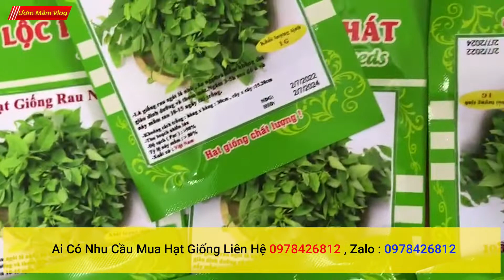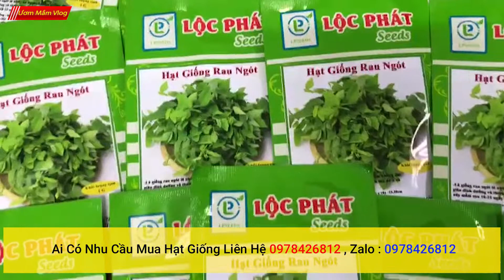bán hạt giống rau ngót quanh năm ai có nhu cầu mua liên hệ 0978426812, giao hàng toàn quốc